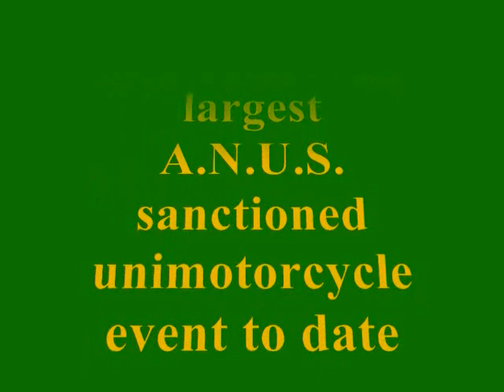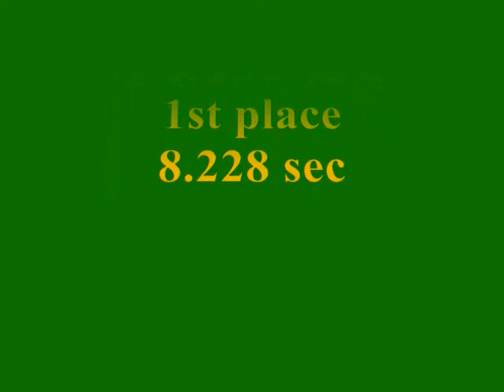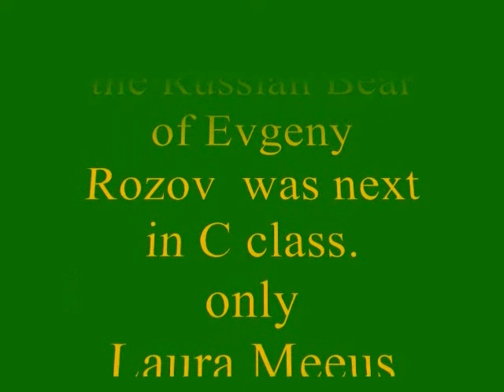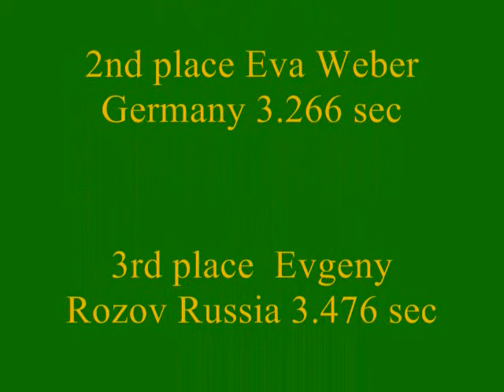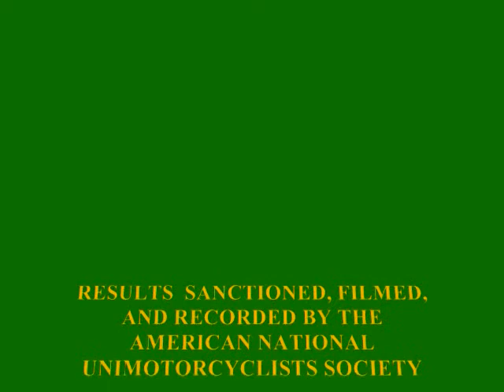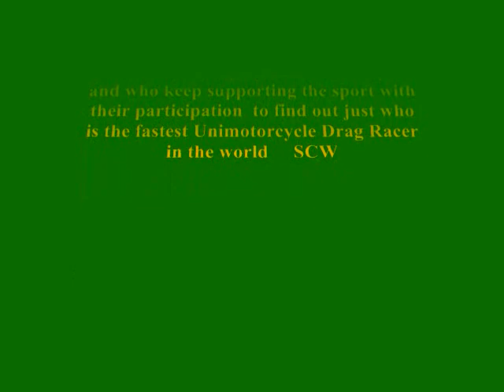Sumiswald 2012 German version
Previous version was blocked in Germany so we have re posted for our German friends
The American National Unimotorcyclists Society inc. sanctioned European World Championships of Unimotorcycle drag racing at the International Biker Party Sumiswald Switzerland July 21 2012
Current World Record  ROMAN KOLTAKOV  RUSSIA  2.38sec